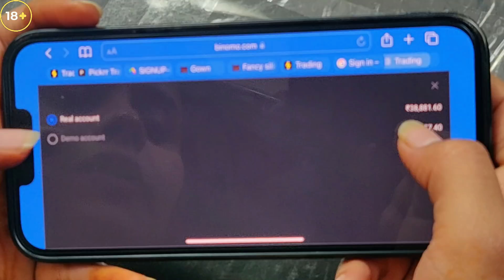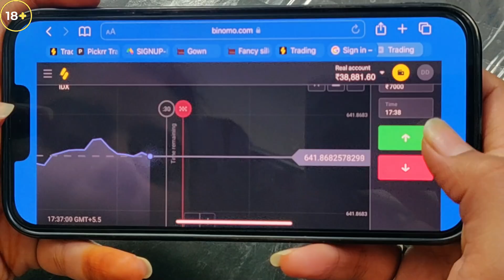Hakka Noodles, Schezwan Noodles, Singapore Noodles, Chilli Garlic Noodles etc. Eating Challenge